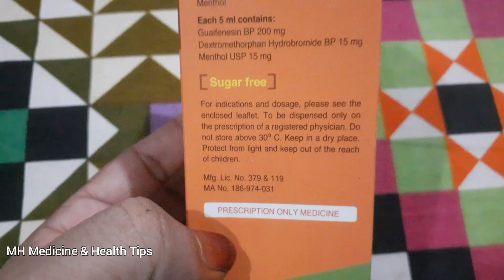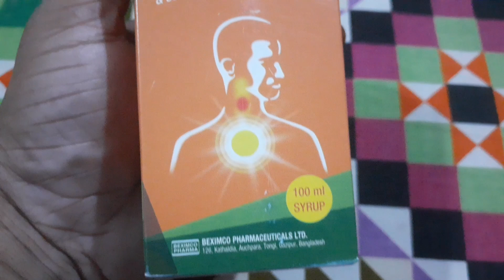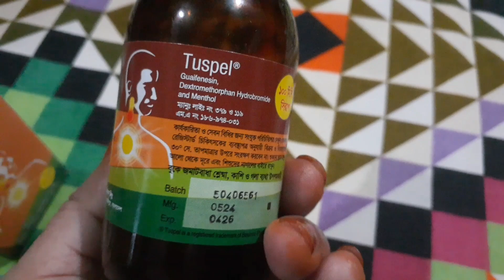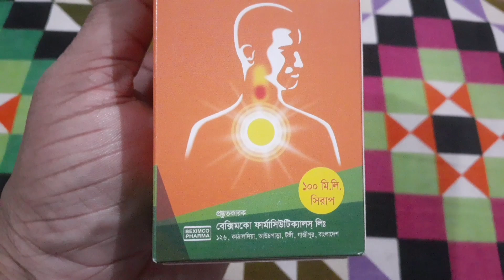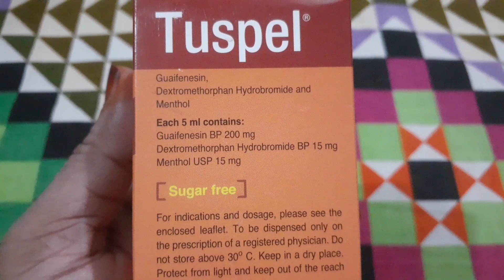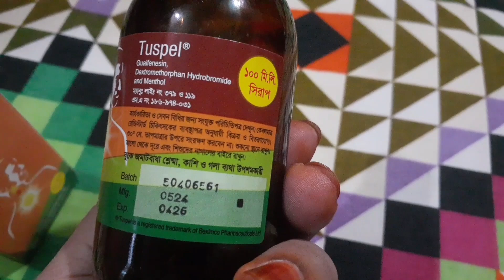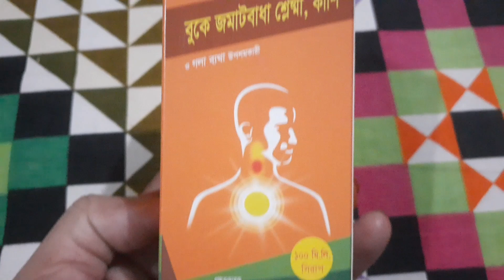টুসপেল সিরাপ | বুকে জমে থাকা কফ ও কাশি এবং গলা ব্যথা দূর করতে খুবই কার্যকর ঔষধ | Tuspel Syrup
টুসপেল সিরাপ এর উপকারিতাঃ
প্রাপ্তবয়স্ক মানুষের বুকের জুমে থাকা কফ,কাশি ও গলা ব্যথা দূর করতে খুবই কার্যকর ঔষধ।
দামঃ১০০এম এল দাম ৮৫ টাকা।
বেক্সিমকো ফার্মাসিউটিক্যালস লিমিটেড এর একটি ঔষধ।
বিঃদ্রঃ যে কোন ঔষধ খাওয়ার আগে বিশেষজ্ঞ ডাক্তার দেখিয়ে ঔষধ সেবন করবেন প্লিজ।